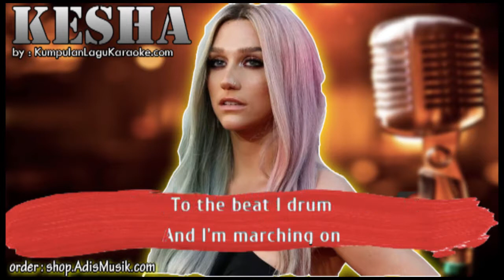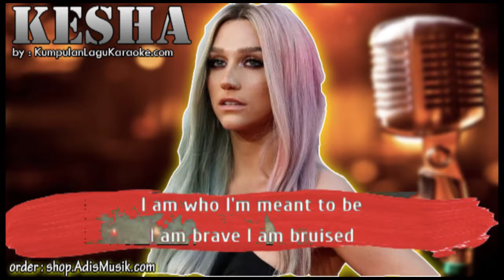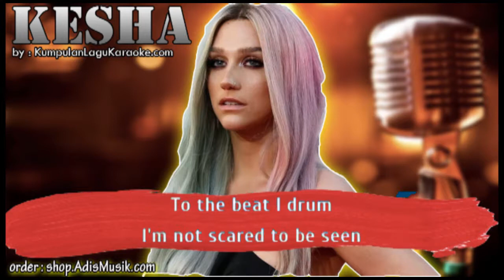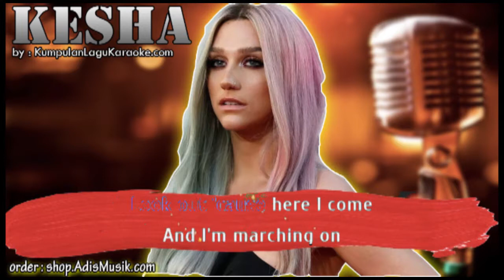THIS IS ME FROM THE GREATEST SHOWMAN OST - KESHA Karaoke